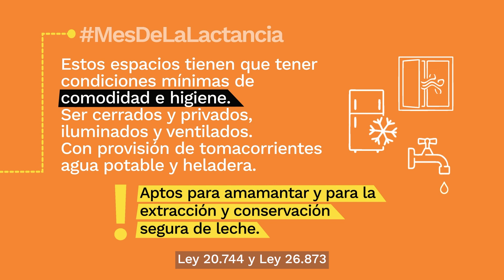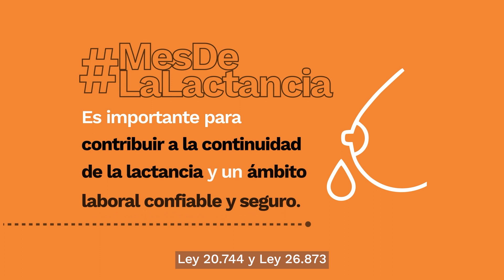Conocé tus derechos - Espacios Amigos de la Lactancia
La normativa argentina respecto al ámbito laboral establece pautas para proteger la lactancia. Brinda a las mujeres y personas gestantes que trabajan en relación de dependencia una jornada laboral reducida para apoyar la continuidad de la lactancia al reincorporarse al trabajo.

Mirá el video y conocé más sobre tus derechos.